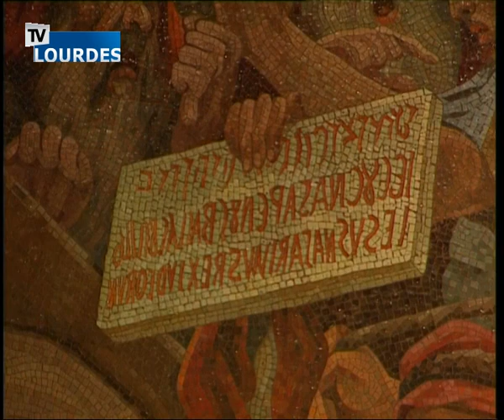Rosario di Lourdes 31 juil. 2015